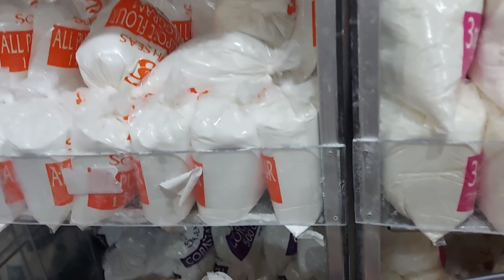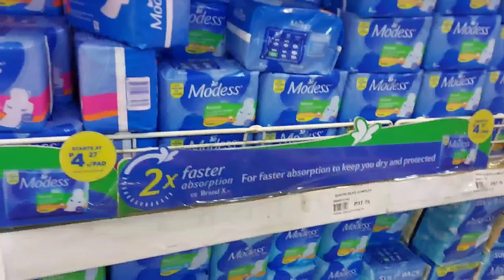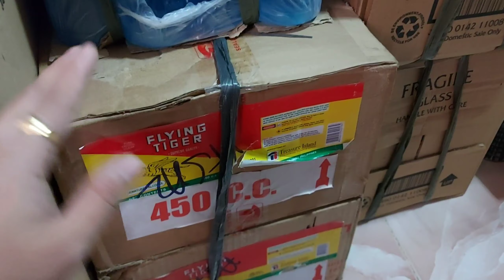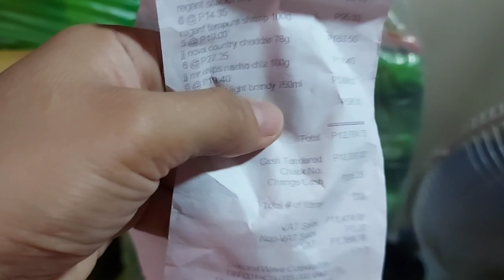164vlog MAS-21 GROCERY HAUL+NAMILI NARIN NG PWEDI PAGKAKITAHAN SARI-SARI STORE WORTH 40,847